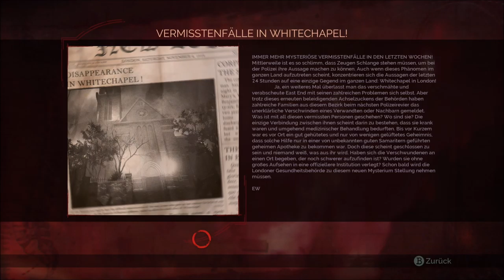Vampyr | Vampyr Gameplay Part 13 no commentary | Die Seuche findet kein Ende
Vampyr ,Vampyr Gameplay Part 13 no commentary

• SIE SIND DER VAMPYR – Kämpfen und manipulieren Sie mit Ihren übernatürlichen Fähigkeiten
• BLUT SAUGEN UND ÜBERLEBEN – Sie sind Retter und Bestie in einem
• RETTEN ODER VERDAMMEN SIE LONDON – Ein ganzes Netzwerk aus miteinander verbundenen Bürgern reagiert auf Ihre Entscheidungen
Mein Discord Server:
Hier zu meinem Twitch Kanal:
Hier zu meinem Instagram Kanal:
Hier zu meinem Twitter Kanal:
Hier zu meiner Facebook Seite